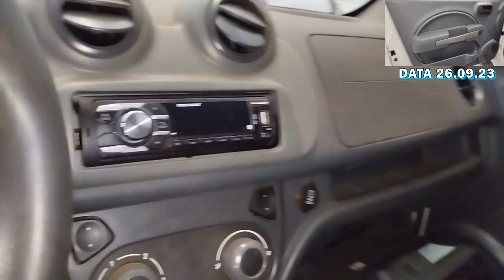LEILÃO DE CARROS SUPER BARATOS COM PREÇOS MUITO TOPS, FREITAS LEILOEIRO UTINGA SP